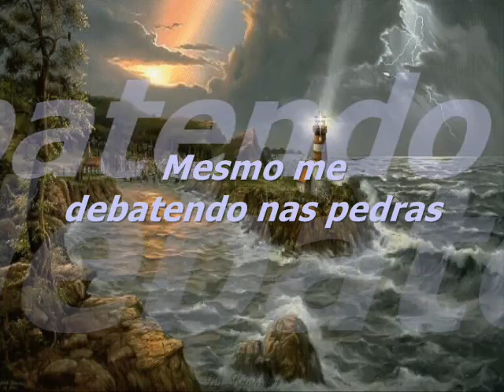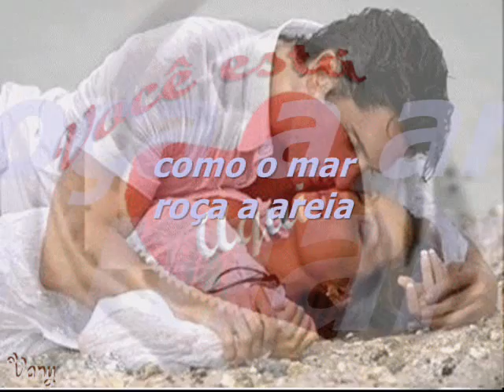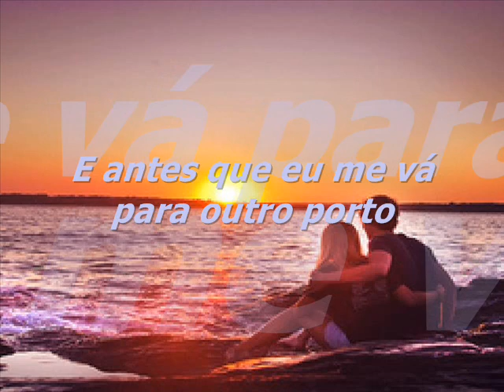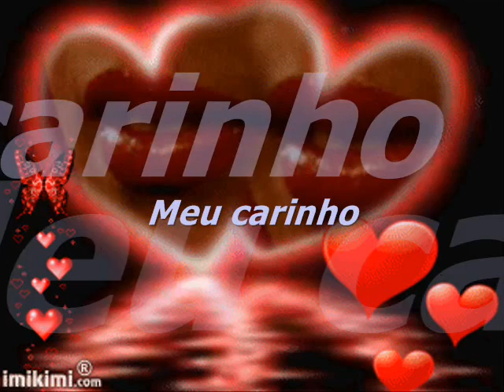AMOR NO MAR CARLOS ALBERTO MENDES